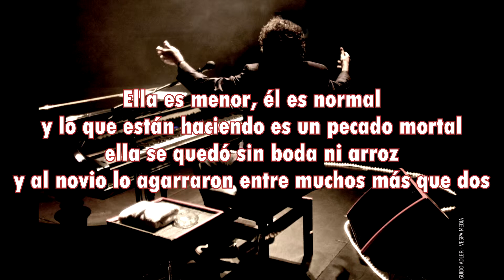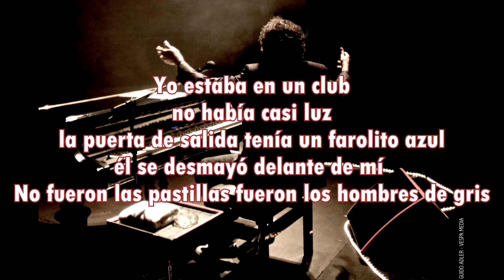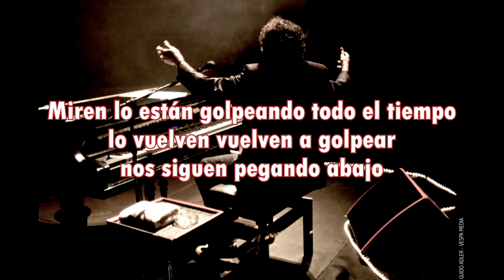Charly García l Nos Siguen Pegando Abajo l Lyrics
Nos Siguen Pegando Abajo l Lyrics
Charly García
Clics Modernos